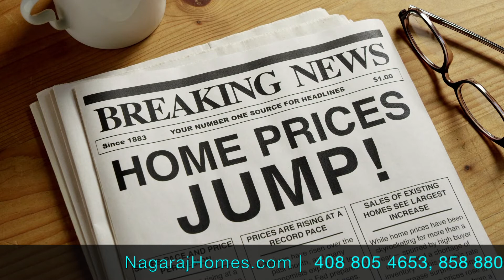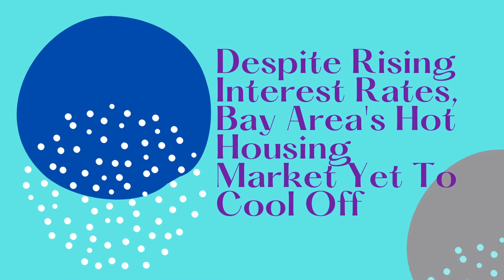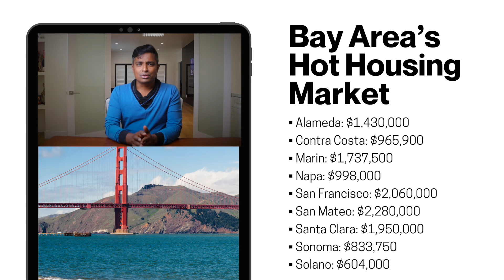"Boom, boom real estate" - What's the Latest Bay Area Housing Market News?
"Boom, boom real estate" - What's the Latest Bay Area Housing Market News? What's HOT in Bay Area real estate this week? Hello there. I am Nagaraj Annaiah, a local tech realtor who will give you realty updates on Bay Area, and also help you sell or buy a home here. You can also hear me take questions from listeners on Bay Area real estate every Sunday between 1230pm and 1pm on Bolly 92.3, Bay Area's Bollywood station. If you miss it, you can listen to a replay of it on podcasting channels like Apple Podcasts, Amazon Music, TuneIn, Stitcher, and Spotify, among others.  And don't forget to check out NagarajHomes.com and sign up to my monthly newsletter, or use the free mortgage calculator on the site to help you with your purchases.

00:00 Intro
00:22: San Jose tower offers carbon-neutral workplaces
02:27: $40 million California mansion of the Nelsons for sale
03:34: What home prices will look like in 2023
05:16: New home construction is up, but projects are stalling
06:07: Menlo Park's most expensive home estate listing ever
08:04: Bay Area's Hot Housing Market Yet To Cool Off
09:50: Conclusion

MY BACKGROUND
In April 2014, I came to the US as a software consultant. I started a performing arts and yoga studio in Santa Clara for my wife: Esha Yoga and Nrithyamanasa Performing Arts Center. As I loved networking with people, I realised that I should get into real estate as well. Therefore, I went to the right institutions for the skills required for the job. Soon enough, I became a qualified realtor and mortgage professional taking full advantage of marketing tools to ensure that your property is broadly promoted on a variety of channels, including major real estate websites. For buyers, I effectively analyze the local market and target trends to help you find the perfect home at the right price in the bay area. I sold more than 10 homes last year. I also work as a techie - that’s my full-time job. And yet, I try to find time to do other things in life to break the monotony, build a brand, and elevate my standard of life. Nothing happens with just a wish. You have to keep trying to succeed, and I am the best example of that.